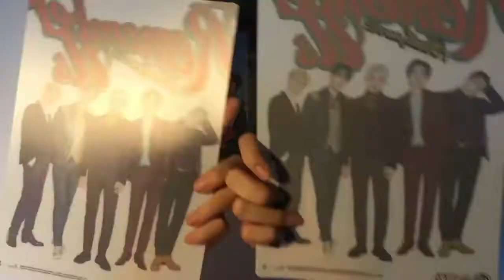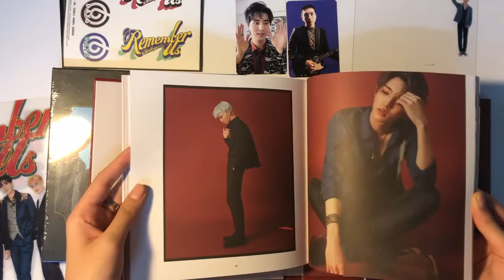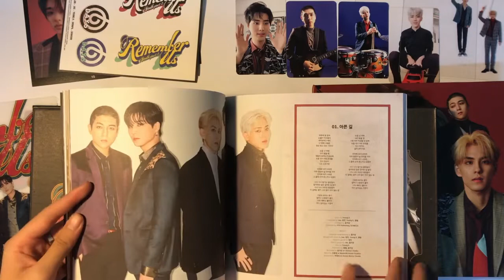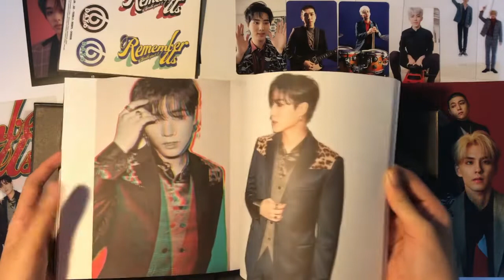Unboxing REMEMBER US - DAY6